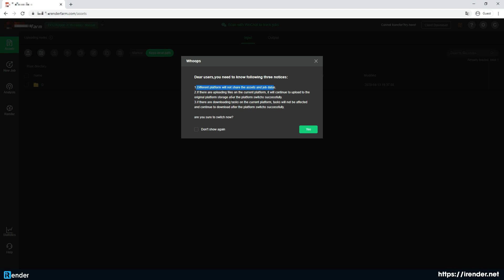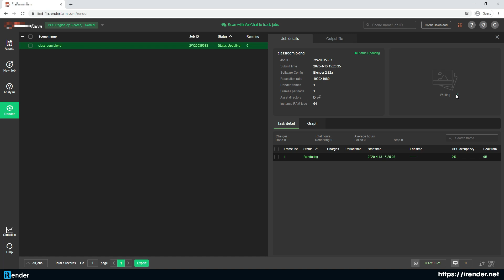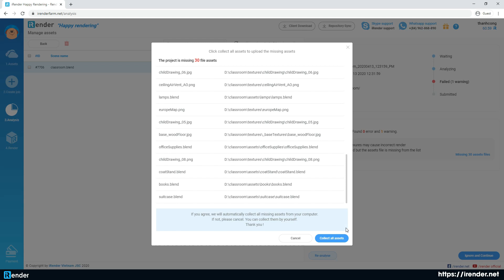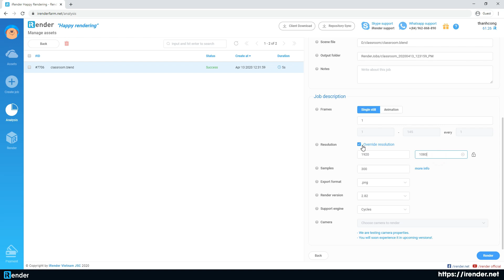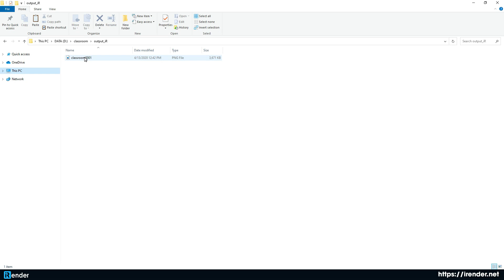Compared test: iRender farm vs A Random Render Farm | iRender Cloud Rendering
Compared test: irender farm .vs. a random render farm
- Analysis Feature.
- Auto collect asset feature.
- Switching GPU&CPU rendering devices.

iRender - Happy rendering
International